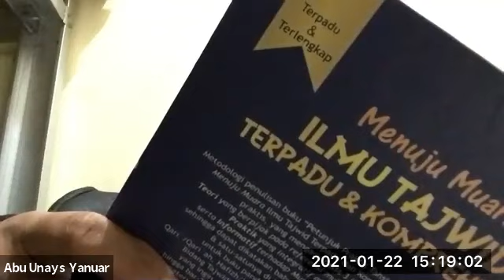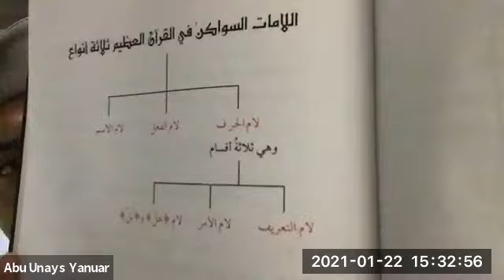Kajian Tajwid Ilmiah Online Intensif 1 Sesi 19 (22 - 01 - 2021) : Ustadz Abu Unais Yanuar Ariyanto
Kabar gembira...Telah dibuka kembali .

🕋 Markaz Al Imam Qalun Menyelenggarakan 📢

Kelas Ilmu Tajwid Ilmiah Online Intensif Pendalaman Teori dan Praktek Tahsin Tartil Metode Maisura ✅

📆 Waktu :

Hari : Setiap hari dari Ahad sampai Sabtu, kecuali Rabu
Mulai Jumat, 1 sampai dengan 30 Maret 2021

👳‍♀️ Pemateri :
Ustadz Abu Unais Yanuar Ariyanto - حفظه الله -
(Simak profil pemateri di tulisan bagian bawah ❗)

📚 Kitab Panduan :
- Buku Petunjuk Praktis Tahsin Tartil Metode Maisura Karya Dr. KH. Ahmad Fathoni, Lc, MA

💻 Teknis Belajar
Live via zoom Markaz Al Imam Qalun

💰 Biaya :
Administrasi Rp 500.000 bagi yang belum memiliki buku (belum termasuk ongkir buku) dan Rp 350.000 bagi yang sudah memiliki buku

⚖️ Fasilitas :
- Ilmu yg bermanfaat dunia dan akhirat
- Mengenal Teori dan Praktek Ilmu Tajwid
- Buku Panduan Asli dari penulis
- Sertifikat Kajian
- Ijazah Sanad Surat Al Fatihah

📥 Pendaftaran

Tgl. 1 - 28 Februari 2021

Cara daftar :

1. Transfer biaya administrasi ke BNI 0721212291 a.n Herry Setiawan

2. Kirim bukti transfer ke

3. Ketik format : KTI 2 - Nama - Domisili. Kirim ke no hp tsb.

🔰 Profil pemateri Ustadz Abu Unais Yanuar Ariyanto - حفظه الله -.

👉🏻 Pendidikan :
- Talaqqi dan Musyafahah Al Quran Riwayah Hafsh kepada Dr. KH. Ahmad Fathoni, Lc, MA
- Talaqqi dan Musyafahah Al Quran + Kajian Syatibiyah kepada DR. KH. Ahsin Sakho Muhammad, Lc. MA

👉🏻 Pekerjaan :
- Mudir Mahad Imam Hafsh Bogor
- Pimpinan Pondok Pesantren Al Humaira Sukabumi
- Pemateri Kajian Tajwid Ilmiah Markaz Al Imam Qalun